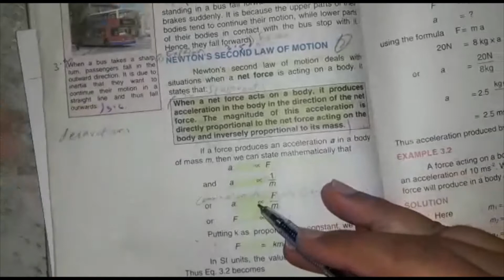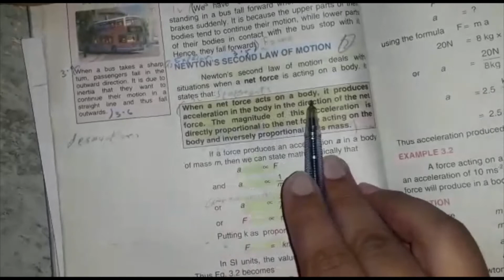Physics | Class 9 | Chapter#3 - Dynamics | Newton's 2nd Law of Motion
Chapter#3 - Dynamics
Newton's 2nd Law of Motion